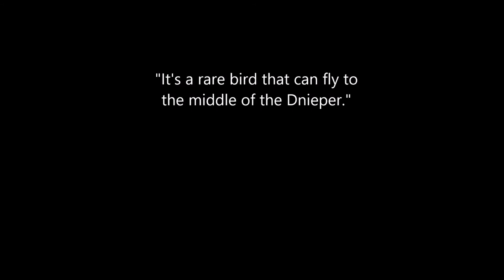"Kyiv from Above". Paton Bridge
Flying over Paton Bridge in Kyiv. There is a monument of rare bird that can fly to the middle of the Dnieper